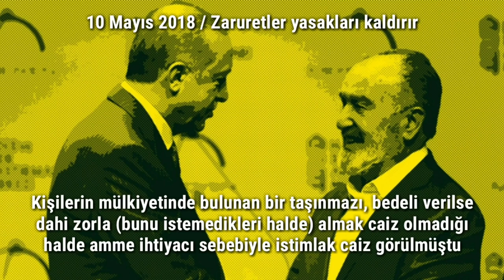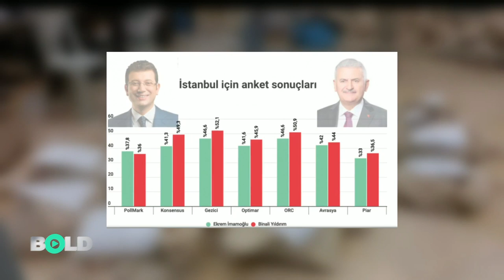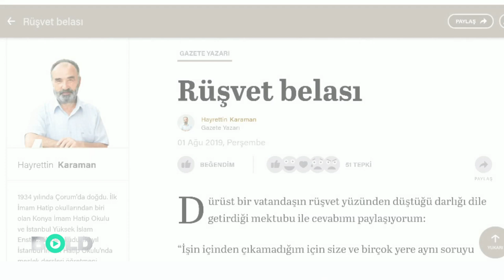Saray fetvacısı Hayrettin Karaman'ın rüşvet çarkı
Yolsuzluk, hukuksuz tutuklamalar, seçim.

Erdoğan ne zaman zora düşse o, fetvalarıyla imdada koştu.

Ve şimdilerde 'Saray fetvacısı' olarak anılıyor.

Hayrettin Karaman'dan söz ediyoruz.

İlahiyatçı yazar Karaman, Cumhurbaşkanı Recep Tayyip Erdoğan'ın muhafazakar AKP seçmenini kontrol etmek için fetvalarına başvurduğu din adamlarının başında geliyor.

Çünkü Karaman, dini siyasete alet eden fetvaları bir terzi hassasiyetiyle dikiyor.

Zamanın ruhuna, iktidarın ihtiyacına göre fetvalar veriyor.

1963 yılında İstanbul Yüksek İslâm Enstitüsü'nden mezun olan Profesör Karaman, 2001 yılında üniversiteden istifa etti.

O artık MÜSİAD Yüksek İstişare Kurulu üyesi, Yenişafak Gazetesi yazarı, Ziraat Emeklilik’in Danışma Kurulu üyesi ve Nesil Vakfı yöneticisi.

Erdoğan'a 'kardeşim' diye hitap eden ve 3 Kasım 2018 de İstanbul'da toplanan Dünya Müslüman Alimler Birliği Genel Kurulu'nda Genel Başkan yardımcısı seçilen Karaman'ın en önemli görevi ise Saray için fetvalar vermek.

Erdoğan ve ailesine uzanan 17-25 Aralık yolsuzluk operasyonun yapıldığı günlerde gözler din adamlarına çevrilmişti.

İktidarda İslamcı bir parti vardı.

Ve AKP'li bakanlar ve çocukları ayakkabı kutuları, çelik kasalar ve para sayma makineleri ile yakalanmıştı.

Hayrettin Karaman, 17 Aralık'tan sadece 2 gün sonra Yeni Şafak'taki köşesinde 'Türkiye'nin dostları ve düşmanları' başlıklı yazısında devletin bekası için bazı grupların feda edilebileceği fetvası verdi.

Ölümü hala şüpheli Büyük Birlik Partisi'nin merhum genel başkanı Muhsin Yazıcıoğlu'nu ise örnek gösterdi.

GRAFİK

HAYRETTİN KARAMAN/ YENİ ŞAFAK YAZARI

Mecellemizin 26. Maddesi şöyle der: "Zarar-ı âmmı def"içün zarar-ı hâss ihtiyar olunur".

Gençler de anlasın diye günün diline çevirelim:

Kamuya (ve bu arada ümmete) ait zararı önlemek için bir şahıs, bölge veya gruba ait zarar göze alınır, sineye çekilir.

Siyasette olan selim akıl ve kalb sahiplerine de bu kuralı hatırlatıyor ve örnek olarak merhum şehid Muhsin Yazıcıoğlu"nu dua ile anıyorum.

'Yolsuzluk hırsızlık değildir' fetvası da yine Karaman'a aitti.

GRAFİK

... dindar bir Müslümanın ağzından çıkan her sözün hesabının sorulacağı şuurunda olması ve buna göre davranması gerekir. Bu sebeple mesela yolsuzluk yapana “hırsız”, alkol alana “zânî: zina yapan”, gıybet edene “müfteri: iftira eden”, “kumpas düzenlemekten sorgulanan kimseye rüşvetçi” diyemez. Derse yalan söylemiş, iftira etmiş olur.

Türkiye'nin milyarlarca lira harcanan Cumhurbaşkanlığı Sarayı için yapılan harcamaları eleştirdiği günlerde Hayrettin Karaman 'Erdoğan'ın itibardan tasarruf olmaz'

Yeni yapılan Saray'la ilgili tepkiler yükselince Hayrettin Karaman devreye girdi.

Tekrarlanan İstanbul seçimleri AKP için tarihi öneme sahipti.

Ekrem İmamoğlu ve Binali Yıldırım arasındaki oy farkı 31 Mart'taki seçimde 13 bindi.

Anketler İmamoğlu'nun 23 Haziran'daki seçim öncesi arayı açtığını gösteriyordu.

Yenişafak yazarı 13 Haziran 2019'da "Doğrucu Davud olmak" başlıklı bir yazı yazdı.

Yazı, "Doğrucu Davutluk etmek caiz değildir." sözüyle bitiyordu.

Seçime 2 gün kala ise Karaman, Erdoğan'a oy vermenin imanın gereği olduğunu yazdı.

HAYRETTİN KARAMAN :

"İmana öncelik verdiğim için fâsık da olsa mümin olanı, en büyük kusur olan imansızlık dışında iyi tarafları da olsa inanmayana ve özelikle de davama karşı olana tercih ederim. İmanın bir gün o fâsıkı ıslah edeceğini umarım. Bu tutum bana mahsus da değildir, bu bir din kuralıdır. “Benim derdim hiçbirine benzemez- 21 Haziran 2019"

Hayrettin Karaman, 23 Haziran seçimleri sonrası ise çark etti.
Karaman 'Rüşvet Belası' başlıklı bir yazı kaleme aldı. Ve “Rüşvet vermeden iş yapılamıyor." diye yazdı.
GRAFİK
Hayrettin Karaman / 01 Ağustos 2019 Rüşvet Belası
"Alanın ve -zaruret dışında- verenin lanetlendiği bir fiil ülkemizde yaygınlaşmış ve bunsuz iş yapılamaz hale gelmiş ise bu büyük bir belâdır, pisliktir, bunun içinde yaşayarak İslam’ın emrettiği güzel ahlak ile dünyaya örmek olmak mümkün değildir. Rüşvet ile topyekun mücadele şarttır; hem devlet gerekeni yapacak, hem de halk bu mücadeleye katılacaktır.”